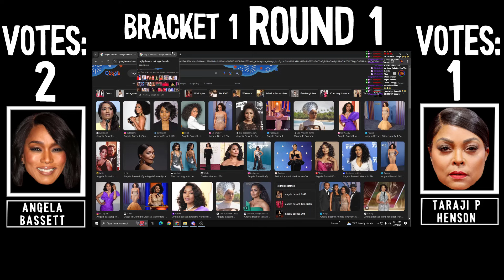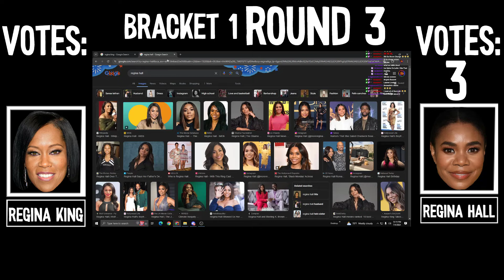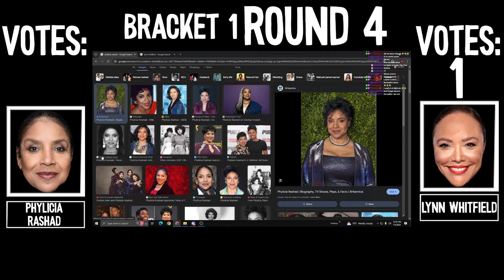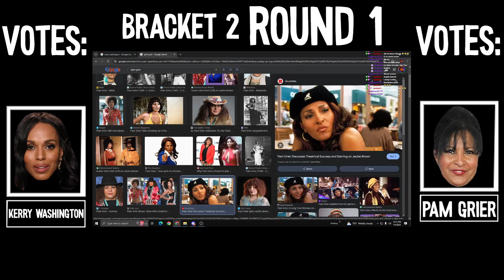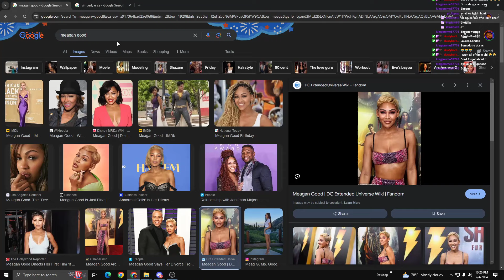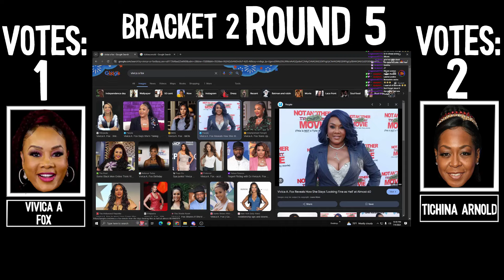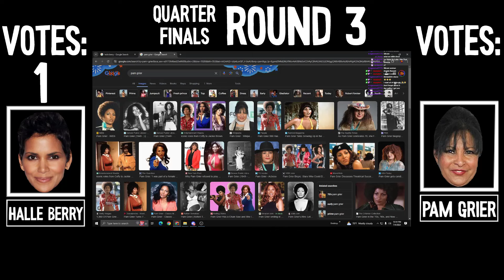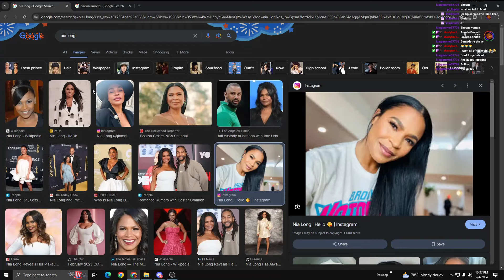Female Actress Smash Or Pass Tournament | WHO'S THE BADDEST?